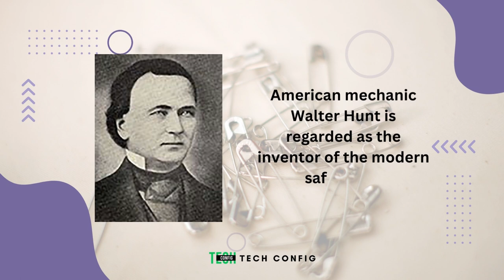How Safety Pin was Invented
The safety pin is a variation of the regular pin which includes a simple spring mechanism and a clasp. The clasp forms a closed loop to properly fasten the pin to whatever it is applied to and covers the end of the pin to protect the user from the sharp point.